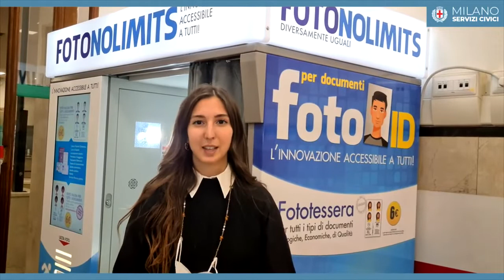Milano - L’emissione della Carta d’Identità Elettronica (03.02.22)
- Milano - L’emissione della Carta d’Identità Elettronica
Per facilitare le operazioni richieste per l’emissione della Carta d’Identità Elettronica, tutte le 13 sedi anagrafiche del ComuneMilano sono state dotate di cabine per le fototessere digitali, accessibili a tutti.
 Ciascuna di esse è direttamente collegata con lo sportello e con l’operatore che provvederà alle operazioni finalizzate al rilascio della carta d’identità elettronica, permettendo di velocizzare i tempi sia per il cittadino sia per gli uffici.